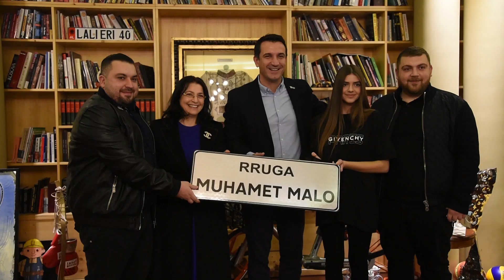Rruga në kryeqytet merr emrin ish-sportistit Muhamet Malo, Veliaj: Njeriu që i dha kaq shumë sportit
Rruga që lidh “Medresenë” me “Unazën” në Tiranë do të mbajë emrin e Muhamet Malos, ish-sportist dhe themelues i një prej televizioneve të para në vend, Telesport. Kryebashkiaku Erion Veliaj, i dorëzoi bashkëshortes së të ndjerit, në shenjë simbolike, një kopje të tabelës me emrin e rrugës.